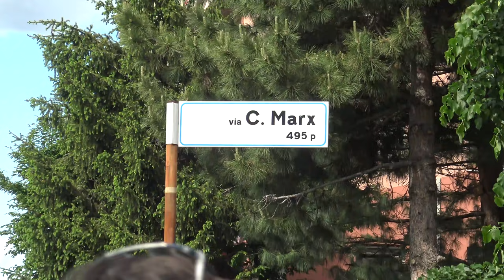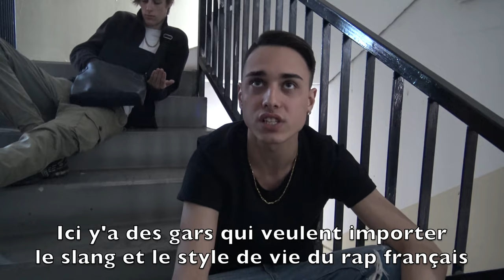GabMorrison - Sesto San Giovanni : la banlieue de Milan (avec MassyLoco)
Salut tout le monde aujourd'hui on est avec le jeune rappeur Massy qui va nous emmener à Gescal, un quartier de Sesto San Giovanni
Avec la participation de 2B et Totu

Pour voir des exclusivités sur mes prochains interviews :
☞ Gabriel Morrison ☜